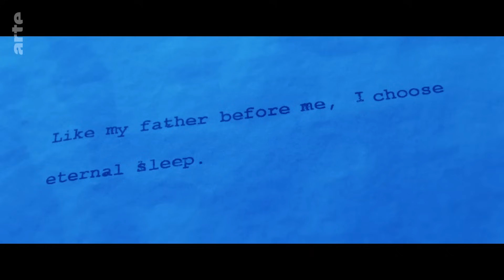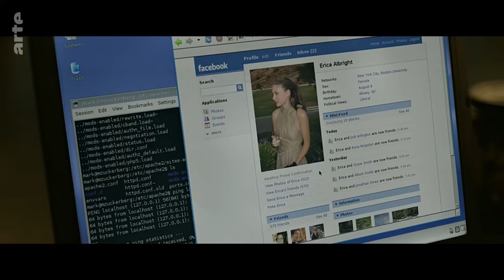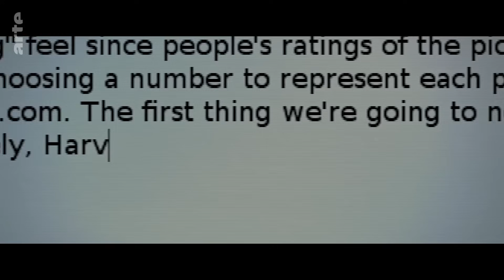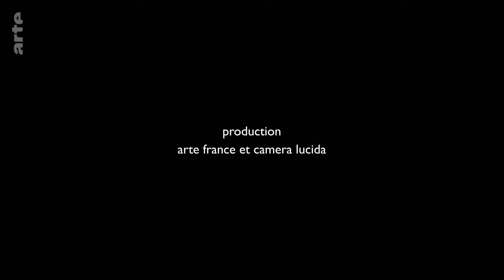Die Filmmusik bei David Fincher | Blow up | ARTE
"Alien 3", "Sieben", "The Game", "Der seltsame Fall des Benjamin Buitton, "Verblendung"... die Filmmusik bei David Fincher ist sehr abwechslungsreich. Zu hören gibt es Alexandre Desplat und Trent Reznor ebenso wie Santana oder die Beatles. Hören wir einfach mal rein!